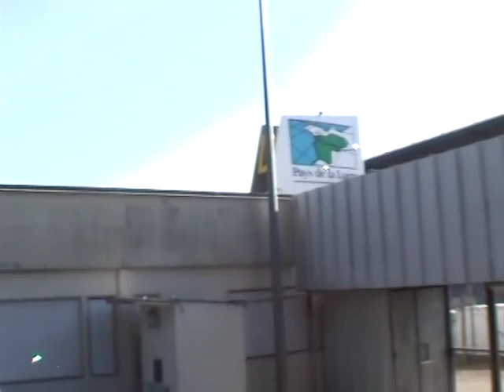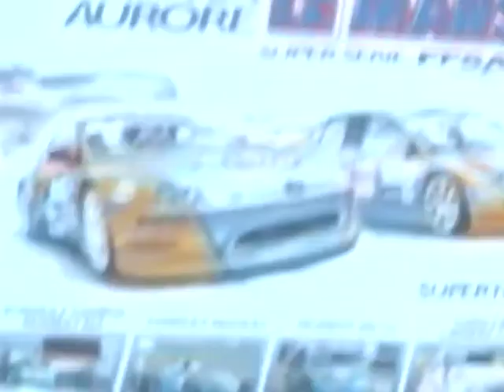Le Mans 2003 #0